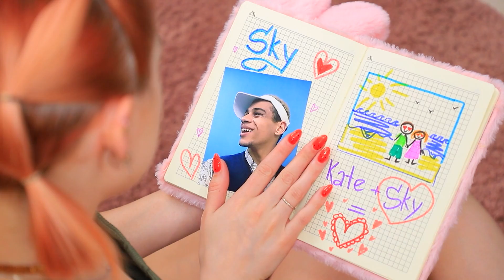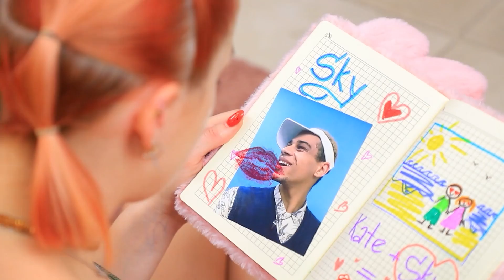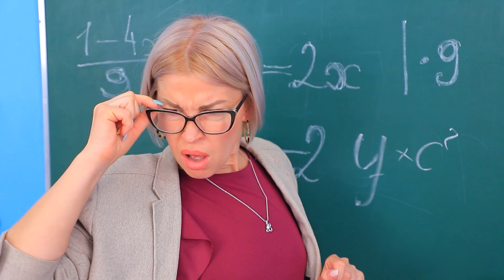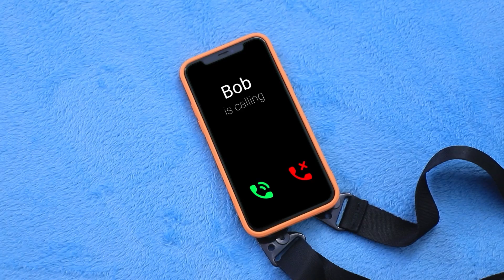Zostałam Chłopcem na Czas 24-Godzinnego Challenge’u!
Co jeśli twój ukochany jest przyjacielem starszego brata? Kate próbowała różnych sztuczek, aby podbić serce Sky. Teraz przez cały dzień będzie udawać faceta, aby dowiedzieć się więcej o swoim ukochanym. Zobaczmy, czy sobie z tym poradzi, czy nie.